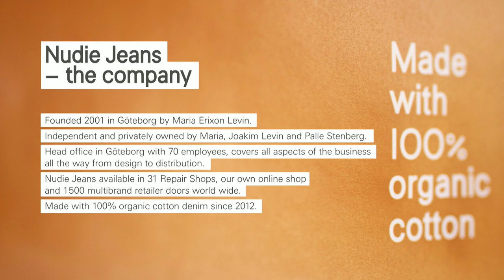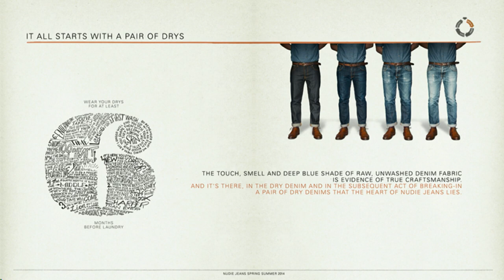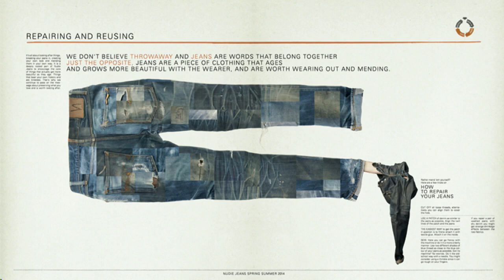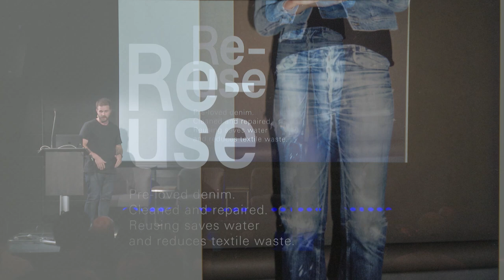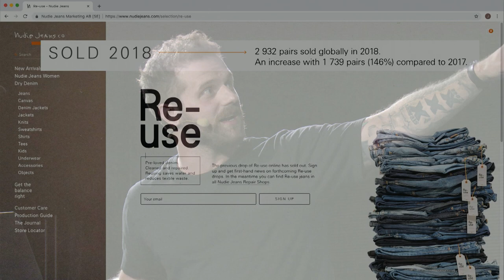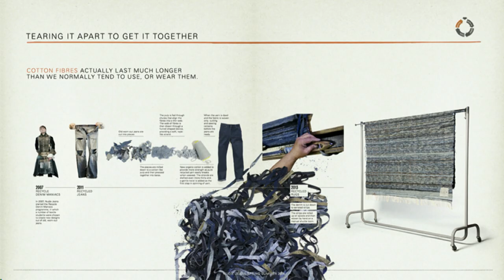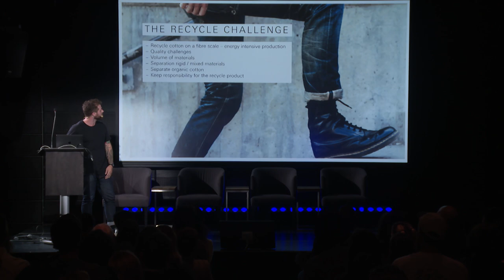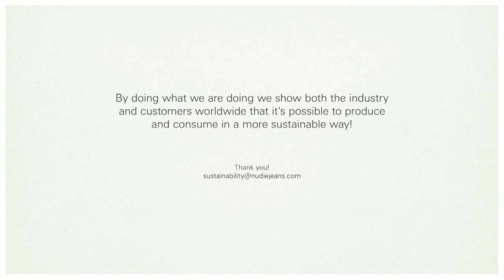DynamicMTL Vol 15: Corey Page Spencer, Chief Executive Nudie Jeans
Corey Page Spencer is the Chief Executive of Nudie Jeans Co. in North America. After touring North America in a band after high school Corey moved from South Carolina to New York City to pursue a BA in Literature at New York University. While finishing his degree he took a job on the sales floor at Bloomingdales on 59th Street. This is where he first encountered Nudie Jeans and the world of sustainable apparel. After some years on the floor he was then hired as the denim buyer for the iconic men store ATRIUM where Nudie was the top-selling brand. After being accepted into a Masters program at Columbia University, he took an internship at Want Agency which had launched Nudie Jeans in North America some years before. He has spent the last two years at the helm of the Nudie Jeans Inc, The North American subsidiary, where he oversees the retail and wholesale divisions.